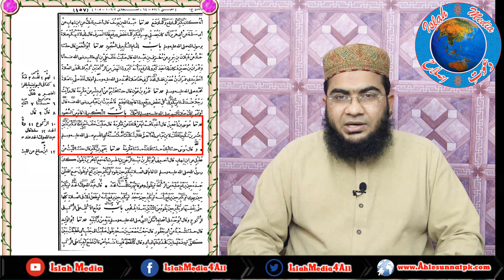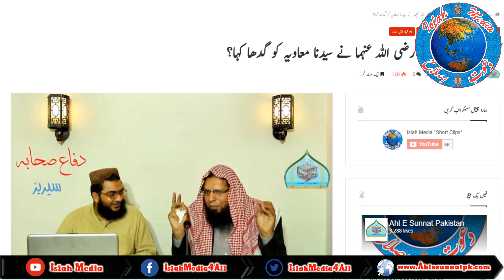Aik Witr Khatarnaak Aur Makroh Amal? Reply to Engr Muhammad Ali Mirza by Hafiz Abu Yahya Noorpuri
ایک و ترخطر ناک اور مکروہ عمل؟

Our Facebook Pages:
Islah Media:

Our Twitter Accounts:
Islah Media: